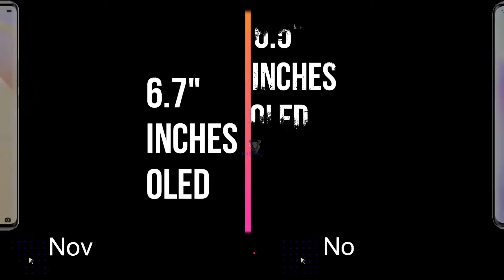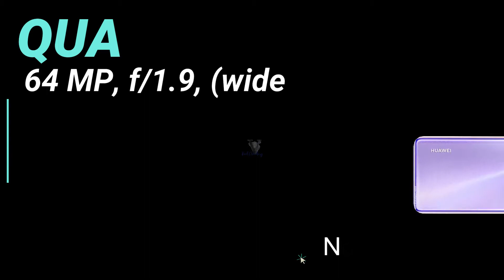Huawei Nova 8 5G vs Huawei Nova 8Pro 5G